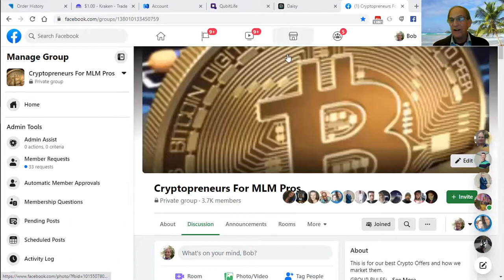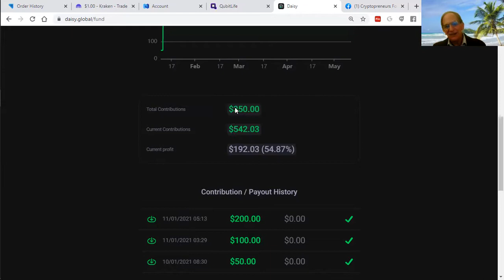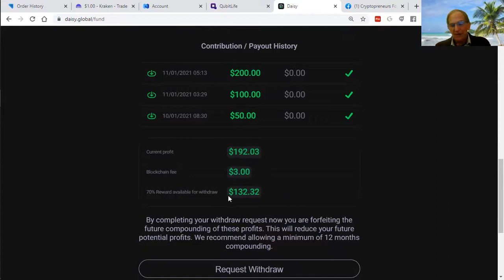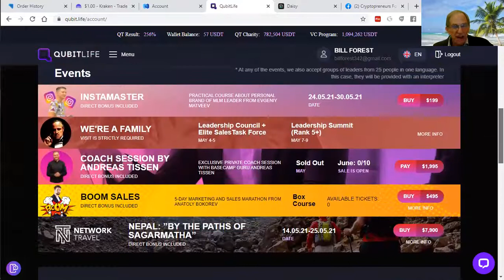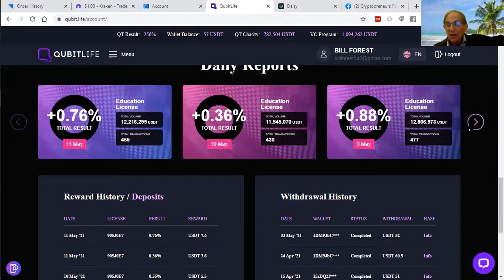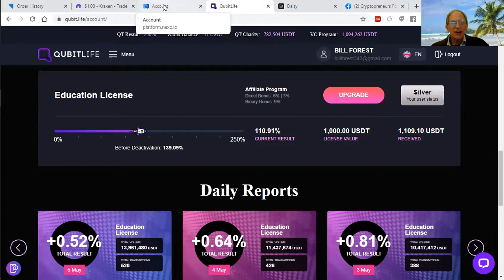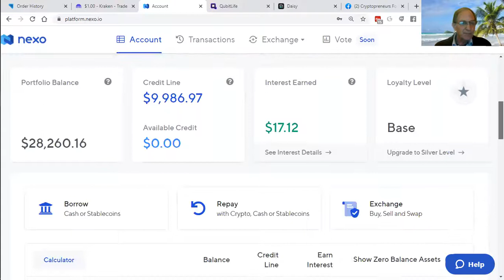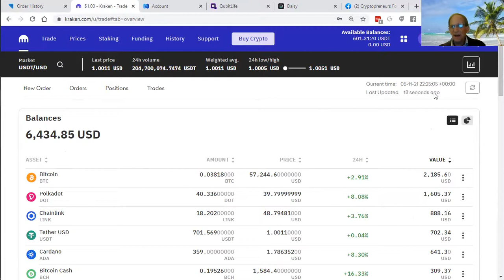Cryptopreneurs For MLM Pros Top Crypto Offers